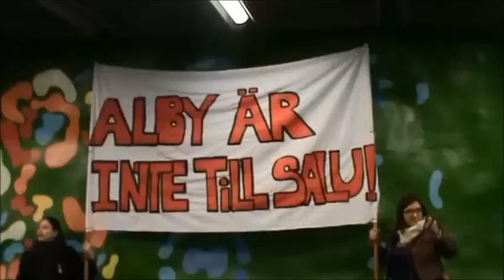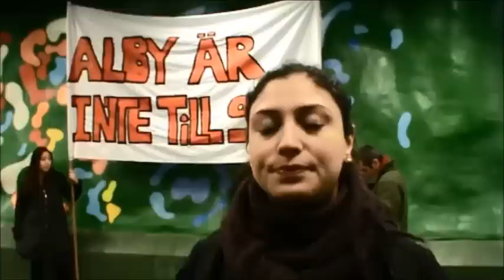ALBY ÄR INTE TILL SALU - NAMNINSAMLING!!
För någon vecka sedan var vi vid Albys tunnelbana och samlade in namninsamlingar för "Alby är inte till salu". Ett klipp av : Lejla Bibezic